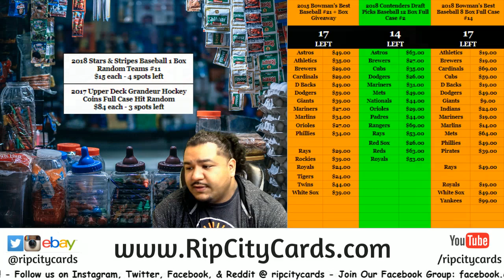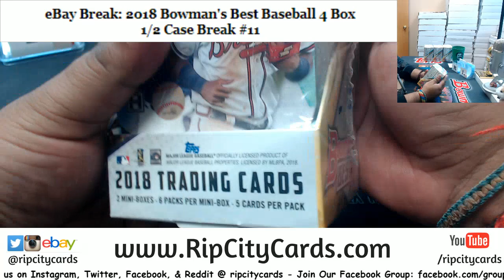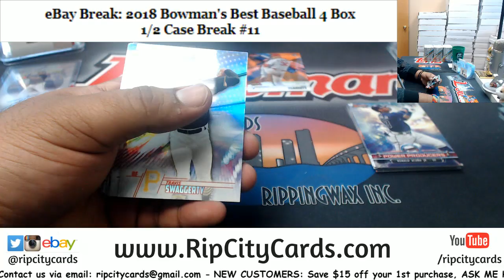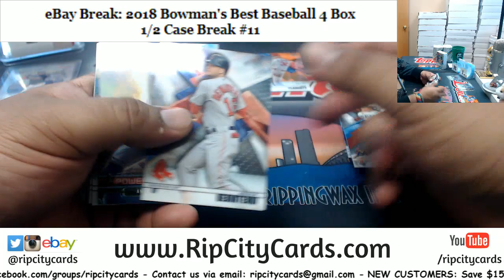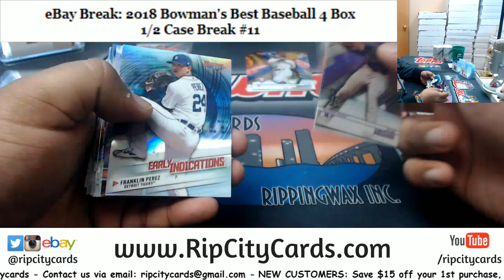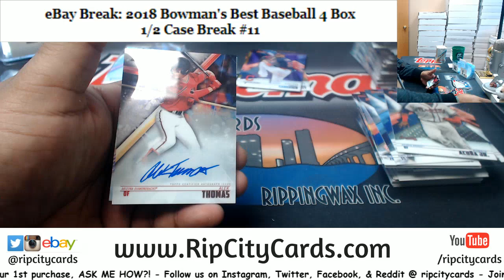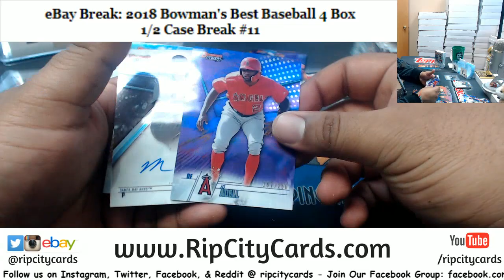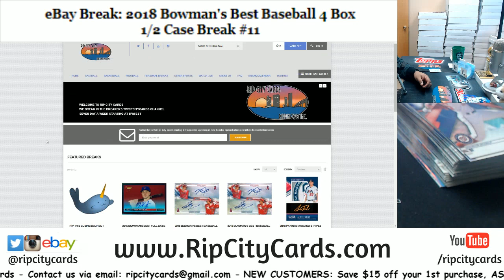2018 Bowman's Best Baseball 4 Box #11 EBAY